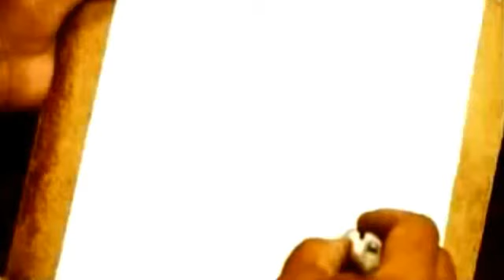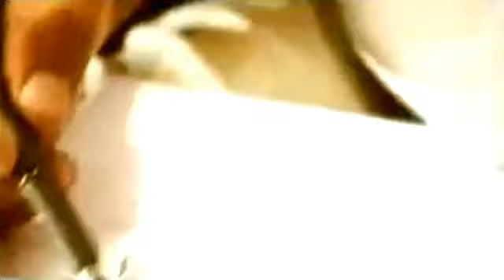"Апакем", Айбек Карымов